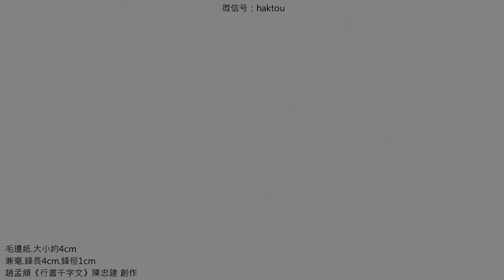趙孟頫《行書千字文》陳忠建創作 016遐邇壹體率賓歸王